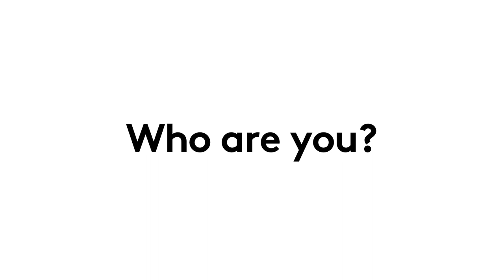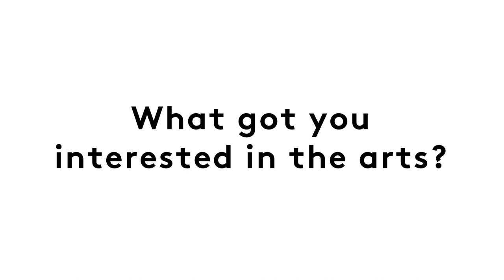Meet the Artist – Michael Armitage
Meet the Artist — In its' new video series Haus der Kunst presents young artists.

Who is Michael Armitage? Meet the young British-Kenyan painter and one of the most exciting voices in contemporary painting.

MICHAEL ARMITAGE. PARADISE EDICT
04.09.20 — 14.02.21
In his large-format, nuanced oil paintings, he combines East African and European motifs and painting traditions. He draws inspiration from political events, pop culture, folklore and personal memories, weaving these into mythically charged and dreamlike images. With “Paradise Edict” Michael Armitage celebrates his first major presentation in a museum setting and his first show in Germany.

Meet the Artist — In der neuen Videoreihe stellt das Haus der Kunst junge Künstlerpersönlichkeiten vor.

Wer ist Michael Armitage? Lernt den jungen britisch-kenianischen Maler und eine der derzeit spannendsten Stimmen der Gegenwartsmalerei in unserem Interview über seinen Werdegang und seine Malerei kennen.

04.09.20 — 14.02.21
In seinen großformatigen, farblich nuancierten Ölgemälden verbindet Michael Armitage ostafrikanische und europäische Themen und Maltraditionen. Inspiration erwächst ihm aus tagespolitischen Ereignissen, Popkultur, Folklore und persönlichen Erinnerungen, die er zu mythisch aufgeladenen und traumhaft anmutenden Bildern verwebt. Mit „Paradise Edict“ hat Michael Armitage seine bislang umfassendste Präsentation in einem Museum und zugleich seine erste in Deutschland.